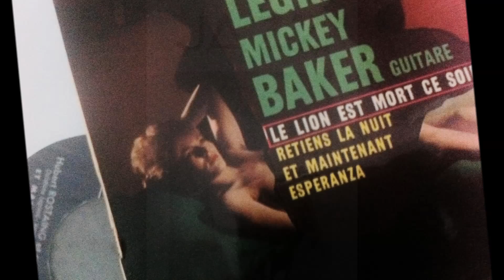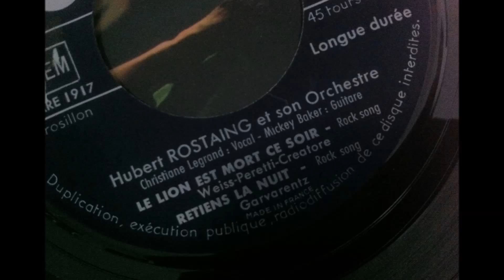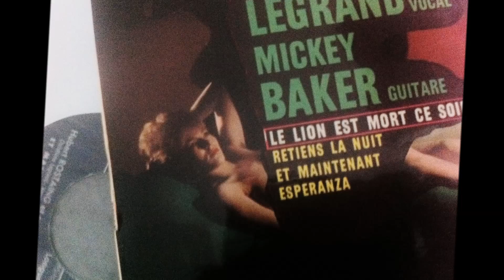ROSTAING HUBERT , Retiens la Nuit ( Johnny Hallyday )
ROSTAING HUBERT,  Retiens la Nuit
HUBERT ROSTAING  (  Mickey Baker) , Retiens la Nuit
Johnny Hallyday  " Retiens la nuit "